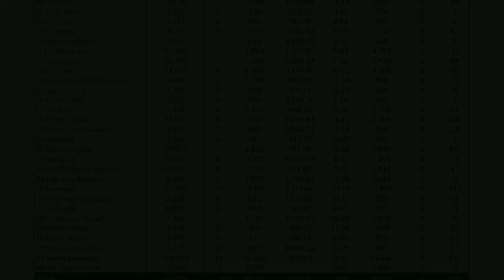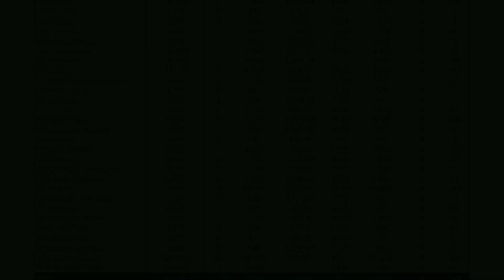Salud pública reporta 134 casos nuevos en el boletín 237 de la República Dominicana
El Ministerio de Salud Pública notificó este miércoles 134 nuevos contagios y 3 fallecimientos por el nuevo coronavirus covid-19.

De esta manera, el total de infectados en el país suma 131,265 y el de fallecidos 2,272.

Un boletín de Salud Pública indica que los casos activos ascienden a 19,936, de los que 598 se encuentran hospitalizados, mientras que 182 pacientes se encuentran ingresados en unidades de cuidados intensivos y 100 de ellos están usando ventilación asistida, es decir, cinco más que la jornada anterior.

La información agrega que la letalidad es del 1.73 % y la mortalidad es de 217.45 por millón de habitantes.

En tanto, la positividad de las últimas cuatro semanas se sitúa en 9.98 %.

El presidente Luis Abinader emitió este martes un decreto que ordena extender por otros 20 días el toque de queda vigente en el país desde inicios de la pandemia, en marzo pasado.

La medida de restricción ciudadana permanecerá de lunes a viernes desde las nueve de la noche hasta las cinco de la madrugada del día siguiente, mientras que los sábados, domingos y días festivos el toque de queda comienza dos horas antes.

Abinader también ratificó la orden del obligatorio de mascarillas en los lugares públicos y en aquellos privados de uso público como «medida esencial» para controlar la propagación de la covid-19.

La extensión de las medidas de restricción en la circulación ciudadana concluirán el 1 de diciembre venidero, justo cuando finalice el estado de emergencia de 45 días que rige en el país.